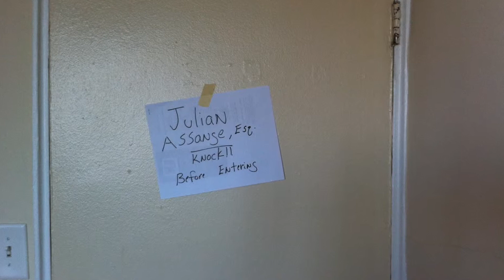S2 E4 - "Assange is French for 'asshole.'"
What has Stomper gotten himself into?